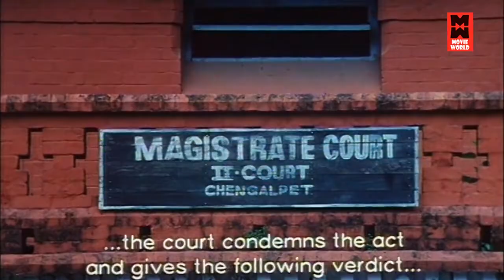Killer Telugu Movie Emotional Scenes | Telugu Movies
Killer Telugu Movie Scenes | Telugu Movies | Telugu Movie Scenes

|| ANTI-PIRACY WARNING ||
*COPYRIGHT PROTECTED*